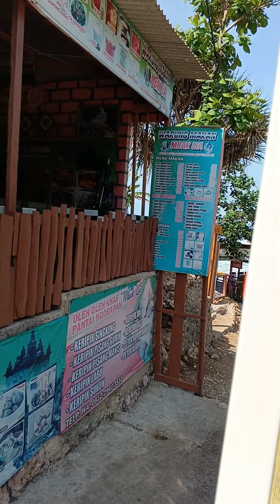naik kereta wisata dari pantai Ngobaran ke pantai nguyahan gunung kidul Yogyakarta